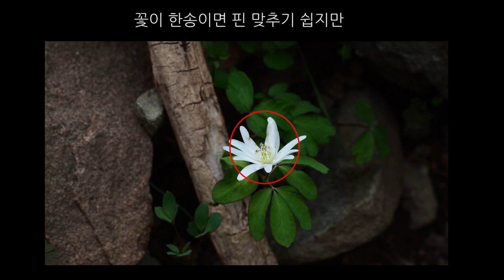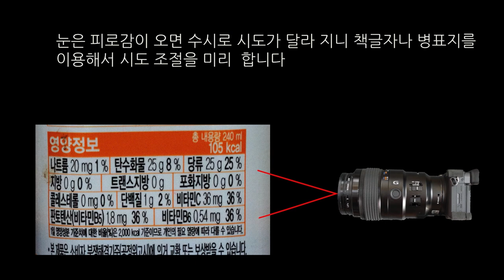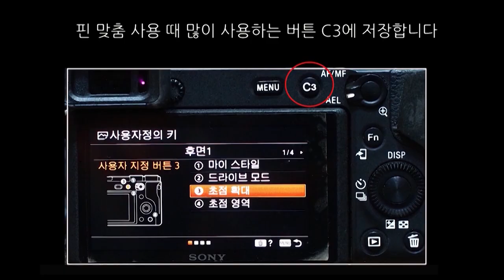작은 야생화 핀을 잘 맞추는 법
카메라 촬영.  작은 야생화 핀 맞춤이 어려워 본인이 하는 방법을 소개해 드립니다